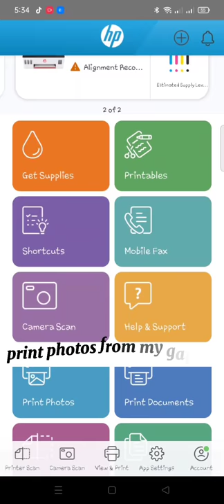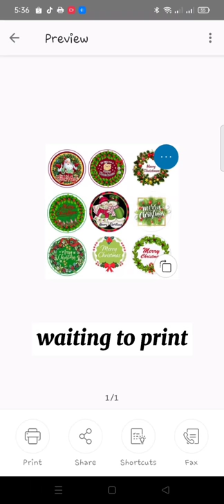Hp Smart tank 519 wireless printer, how to print using mobile print?